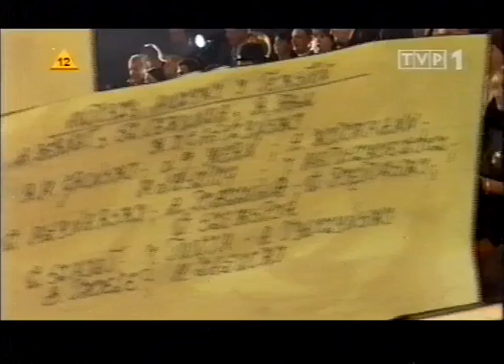Benefis Szymona Szurmieja - "Pół żartem, pół serio" (Teatr Żydowski, 2008)